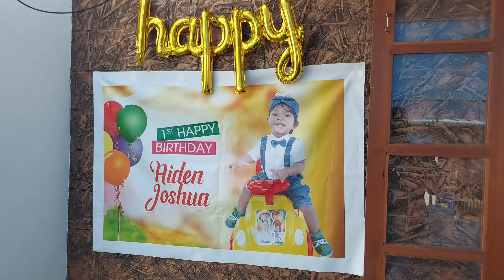AIDEN JOSHUA'S FIRST BIRTHDAY CELEBRATION